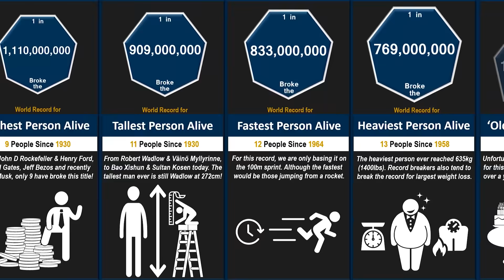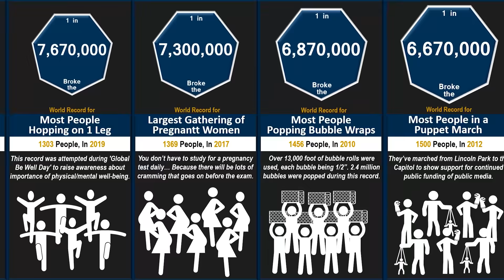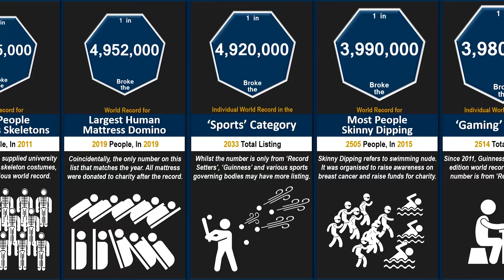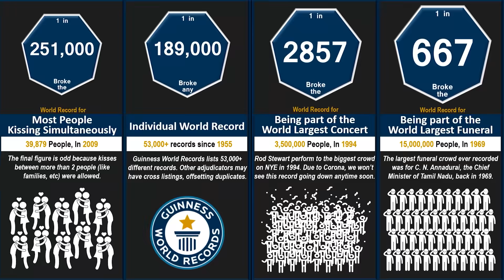Probability Comparison: World Records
From Elon Musk to Jeff Bezos, how many people have been the richest person alive? What is your odds and probability of becoming the richest person on earth? What about the heaviest person on earth? The oldest person on earth? What about breaking any other records in various categories? A gaming world record? A food world record? A juggling world record? The furthest, or longest world record? We list, compare and analyse all the popular records and see which ones you might break. If you cannot break any individual world record, we will give you the odds of being part of a group of people breaking the world record in events such as most number of people hugging, most number of people jumping or most people in a concert!

Information is as of January 2021 and may change when you watch this video.

Images Use: The Noun Project

List of World Records: Richest Person Alive, Tallest Person Alive, Fastest Person Alive, Heaviest Person Alive, Oldest Person Alive, Most Bunny Hops on a bike, Most Shirts Worn, Hula Hoop World Record, Most Coins Spin, Most squats in a minute, Most stairs climbed in a single jump, Most mouse clicks in a minute, Longest wall sit, Fastest Beer Mile, Human Flag World Record, Longest Plank, Dabbing world record, Longest painting, Heaviest weight lift, Fastest catcher, Longest handstand, Furthest throw world record, Longest rap world record, and many more including tallest card structure, most balls juggled, largest number of people hugging, largest concert, largest event ever.